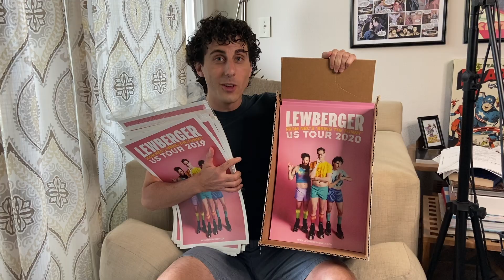We Have An Announcement... Patreon!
Lewberger's first-ever comedy special is out Feb 9th!

Lewberger is Keith Habersberger, Alex Lewis and Hughie Stone Fish.